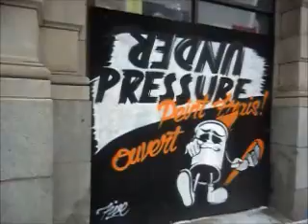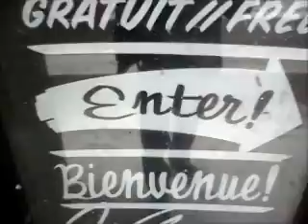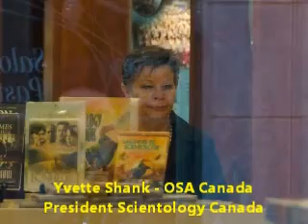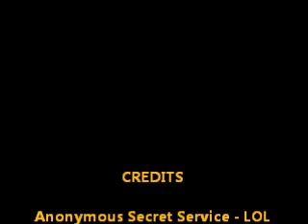February 11, 2012 - Montreal Ideal ORG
February 11, 2012 - Prior to Montreal Anonymous protest, David Edgar Love vists delapidated building owned by Scientology in Montrea. With no funds to renovate into their vision of an Ideal ORG, the Scientology building id rented out to a clothing store and cafe. Pizza anyone???